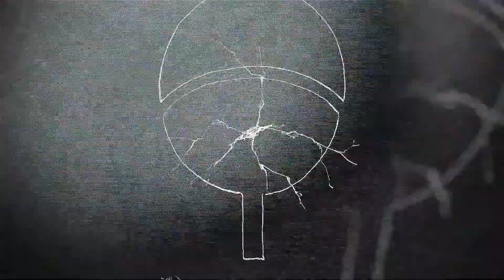NxB NV - 2.000 SHİNO - FULL THE LAST NARUTO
🔴 TÜRK OYUNCULARI DİSCORDA BEKLERİM.